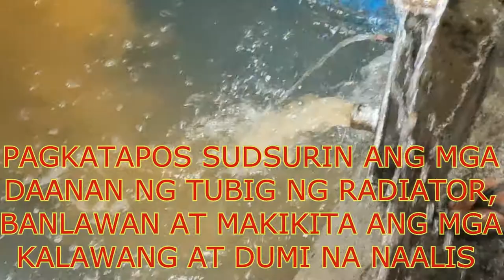HOW TO OVERHAUL DELICA VAN RADIATOR|Reynolds MotoVlog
This video is about how to overhaul Delica Van Radiator. Cruz Radiator Shop is located at San Jose City, Nueva Ecija.

radiator coolant
radiator fan
radiator cap
radiator springs
radiator hose
radiator meaning
radiator car
radiator fan motor
radiator fan not working
radiator flush
radiator assembly
radiator assy
radiator aerox
radiator aircon
radiator and condenser
radiator auxiliary fan
radiator assembly parts
radiator assembly price
radiator always low on coolant
a radiator cap is designed to
a radiator leak would produce a
a radiator key
a radiator heater
a radiator is a good example of conduction
a radiator bleed key
a radiator cap
a radiator shop near me
radiator bracket
radiator bleeder
radiator bleeding
radiator belt
radiator bubbles
radiator brush
radiator building night new york
radiator brands
b& radiators
b radiator covers
radiator b&m
radiator b series
radiators b&q white
b&q radiator paint
b&q radiator valves
b&m radiator cover
radiator cover
radiator cleaner
radiator cap sizes
c radiator hose
c radiator for sale
radiator c clips
radiator c&r
radiators plus ac
meshify c radiator support
meshify c radiator
radiator drain plug
radiator definition
radiator drawing
radiator drain plug location
radiator diagram
radiator drain plug leak
radiator drain
radiator drain plug replacement
d radiator uni 8
d-radiator unit 8 33
d radiator desco
d radiator vertical line
corsa d radiator fan not working
corsa d radiator removal
d&b radiator
corsa d radiator
radiator epoxy
radiator engine
radiator expansion tank
radiator exploded while driving
radiator empty but reservoir full
radiator experts near me
radiator empty but no leak
e radiator westlock
e radiator sdn bhd
e radiator cover
e radiator badkamer
e-radiatoren
ebay radiators
radiatoret e gjilanit
radiator e type
radiator flush cleaner
radiator function
radiator for sale
radiator fan price
f radiator cover
s&f radiator
f body radiator
r&f radiators kimberley
f body radiator relocation
type f radiator cap
f body radiator in g body
radiator grill
radiator guard
radiator gun helmet heroes
radiator gasket
radiator glue
radiator grill sheets
radiator gurgling
g radiator ventilator
radiator g
r&g radiator guard
g body radiator
g&m radiators
g plus radiator
g body radiator support
g plus radiator hoses
radiator hose price
radiator heater
radiator hose clamp
radiator house
radiator hose leak
radiator hose connector
h radiator valve
radiator h block
radiator h ventil
h block radiator valves
k&h radiators
h&q radiators
radiator in car
radiator in house
radiator in pc
radiator in motorcycle
radiator image
radiator in car price
radiator intake or exhaust
i radiators
i radiator not working
i radiator definition
i radiator meaning
radiator jointing compound
radiator joint leaking
radiator jokes
radiator key
j's radiator & muffler shop
jmac radiator
cg&j radiator
g&j radiator greenville pa
j&j radiators
j rad radiators
b&j radiators
j&r radiator
radiator keeps pushing water out
radiator key sizes
radiator knob
radiator king
radiator kopen
k radiators
k radiator sealant
k's radiator plainfield nj
radiator k swap
radiator k/w
radiator k value
k rad radiators
k seal radiator stop leak
radiator leak
radiator leak repair
radiator leak sealant
radiator losing water
radiator leak tester
radiator liquid cooling
radiator logo
radiator leak sealer
l radiator valve
l radiator covers
l radiator stop leak
radiator l bracket
radiator l hose
l&m radiator
l&s radiator
l&m radiator jobs
radiator motor
radiator motorcycle
radiator modern
radiator motor fan
radiator maintenance
radiator multicab
radiator mechanic near me
m radiator group
m+ radiator coolant
b&m radiator paint
b&m radiator
farmall m radiator
radiator nmax
radiator near me
radiator no pressure
radiator normal temperature
radiator nipple repair kit
radiator not heating up
radiator not getting hot
radiator n coefficient
radiator n
radiators in ireland
radiator in spanish
radiator and model
radiator fan on
c&n radiators
c & n radiator muncie
radiator overhaul
radiator overhaul magkano
radiator overhaul price philippines
radiator overflow
radiator of car
radiator overflow tank
radiator overheating
delica van radiator
delica van review
delica van off road
delica van camper
delica van interior
mitsubishi delica van life
delica rv
delica van build
radiator van
delica van specs
delica van mitsubishi
japanese delica van
j d radiator shop
nissan delica
delica overland
delica vans
u radiator
mitsubishi delica van
delica van 4x4
mitsubishi delica v6 3000
4wd delica van
4x4 delica van
4wd delica van for sale
mitsubishi delica van 4x4
7 radiator fan
7 radiator
8 radiator fan
93 delica
9 radiator fan